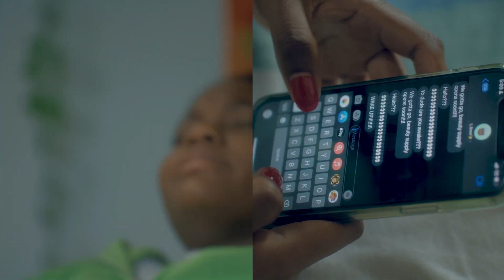Nike SB froSkate All Love, No Hate skate